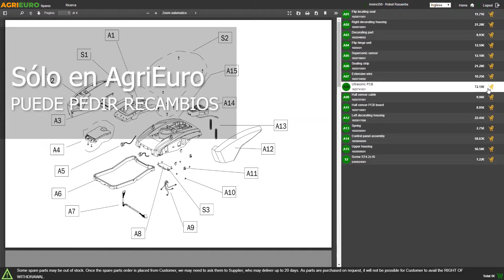Robot cortacésped Worx Landroid M WR142E con perímetro - batería de litio - M700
El Robot cortacésped Landroid M WR142E dispone del sistema de corte mulching más rápido y eficaz gracias a las robustas cuchillas de acero de 18 cm y al especial corte hasta el borde. Grandes ruedas y grande potencia.

¿Por qué elegir Landroid M WR142E?

Recarga lateral. La base de recarga es mimética, ya que es una rejilla en medio de la cual crece la hierba que puede ser cuidada cada vez que el robot vuelve a la base.
Corte lateral. Corta la hierba más cercana al borde del césped reduciendo al mínimo la necesidad de pasar con el cortabordes manual (que es un trabajo que requiere tiempo y esfuerzo).
AIA. La tecnología patentada AIA permite reducir los tiempos de trabajo y el pasaje a través de corredores estrechos y complicados. Cada vez que Landroid alcanza el borde del césped gira hacia la dirección correcta (a diferencia de otros modelos que se paran cada vez y giran a ciegas)
PowerShare. La batería del Landroid es compartida puede ser utilizada con otras herramientas cordless de la Worx, es posible realizar todos los trabajos con la misma batería del robot.
Worx Landroid M WR142E es completamente automático. Pre-programado para obtener el mejor resultado posible, de todas formas, es posible modificar la programación a según de las necesidades a través de la Wifi, gracias a la App Worx, o con la práctica pantalla simplificada. Instalar el perímetro de trabajo es sencillo: CABLE PERIMETRAL Y ESTACAS DE SERIE.
Conectándolo a la WiFi Landroid crea solo el programa de trabajo ideal. A través del cloud computing adapta el ciclo de trabajo según el ritmo de crecimiento de la hierba. Establece el mejor tratamiento para el césped a según del: tipo de hierba, radiación solar, aportación de agua, temperatura y otros factores.

ZONAS MÚLTIPLES: puede gestionar diferentes zonas independientes del jardín conectadas por una entrada o por una tira de césped, luego, vuelve a la estación tras completar cada zona. Dispone también de rotación inversa de las cuchillas y de sensor de lluvia gracias al cual el robot vuelve a la base en caso de lluvia. Puede trabajar en pendientes de 35%.

Indicado para superficies hasta 700 m².